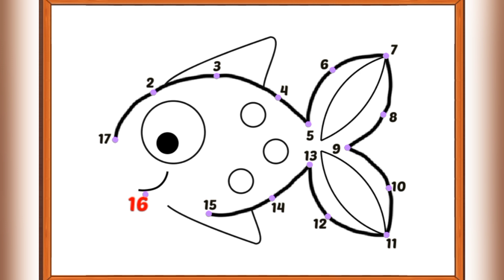Cute Fish drawing and colouring for kids || S2 Crafts